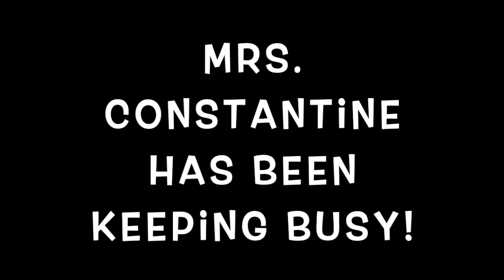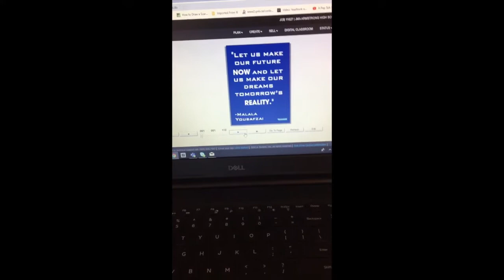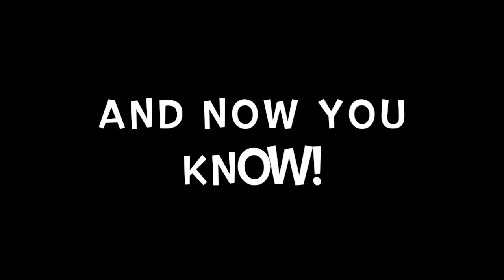Jumping Into June with SMS & Armstrong High